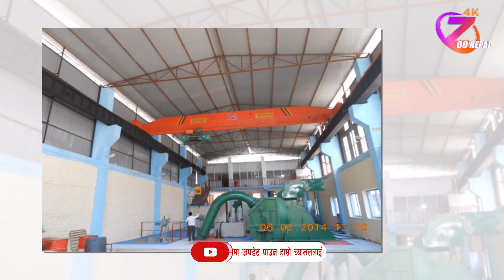नेपाल हाइड्रो डेभलोपरको साधारण सभा हुँदै ll ZeeNepal 4K TV